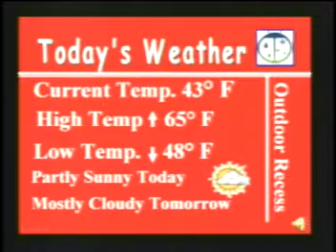1-8-08 VES News